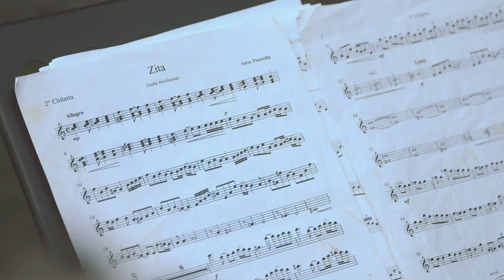Dimore Storiche Tour 2021 / Ensemble Astor in concerto / Villa Scauro Torre dei Molini - Minturno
Nell'ambito del progetto Six Ways Lazio - Dimore Storiche Tour 2021, l'Ensemble Astor si esibisce "live" presso Villa di Marco Emilio Scauro e Torre dei Molini a Minturno (LT), oggi Dal Console.

Michele Di Filippo (chitarra)
Mariano Martin Navone (bandoneon)
Mariano Gatta (percussioni)

Questa serie di concerti è stata prodotta grazie al sostegno della Regione Lazio - Bando per la valorizzazione del patrimonio culturale attraverso lo spettacolo dal vivo nella Regione Lazio.

Dopo la positiva esperienza del tour realizzato tra il 2019 e il 2020, torna il progetto Dimore Storiche Tour per una seconda stagione di concerti live in versione "video", con i soli artisti che si esibiscono presso alcune delle più belle Dimore Storiche della Regione Lazio.

Per apprezzare al meglio la dimensione musicale si consiglia l'ascolto in cuffia.

I concerti sono registrati "dal vivo" e intendono presentare la dimensione unica di ciascun artista preservando le caratteristiche distintive di ciascun luogo (luce, ambienti, acustica, rumori/suoni naturali laddove presenti).

L'artista che in questa occasione si esibisce "solo" (senza pubblico) promuove inoltre i valori della riflessione e dello studio, in questi tempi difficili per lo spettacolo dal vivo e l'arte in generale.

Programma del concerto

Zita - Astor Piazzolla
El dia en Buenos Aires / Astor Adios - Michele Di Filippo
Decarisimo - Astor Piazzolla
Invierno Porteno - Astor Piazzolla
Revirado - Astor Piazzolla
Tanti anni prima - Astor Piazzolla
Libertango - Astor Piazzolla